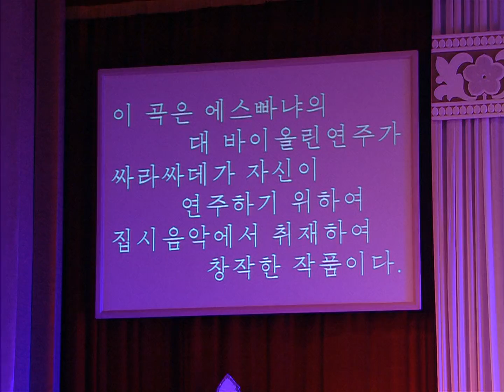Sonu Hyang-hui (선우향희) - Zigeunerweisen (집시의 노래)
Sorry to disappoint those who perhaps would have preferred just an other catchy song by the Moranbong Band here.

This as an homage to Sonu Hyang-hui who when this was recorded in January 2011, had no idea that one and a half years later she and her Moranbong Band would become the most popular music group ever in the DPRK, and eventually even reach world fame. Here she is still just one of the violinists in the Samjiyon Band. And, thanks to the higher video quality in genuine 50 frames/sec you can actually follow her bow through all the technically intricate passages.